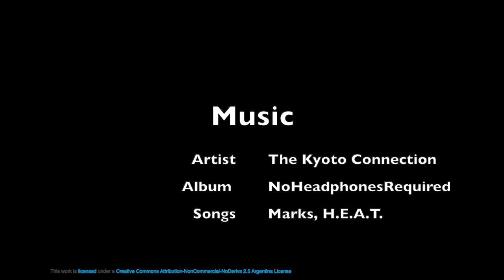Onewheel group ride Salem Oregon Waterfront Minto Brown 4/18/21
Went for a onewheel ride with some members of the salem onewheel fb group.  Beautiful day for a ride just wish the trees were cleared already from the ice storm, picking up 30lbs over and over gets tiresome.

Album: No Headphones Required
 Songs: Mark, and H.E.A.T.